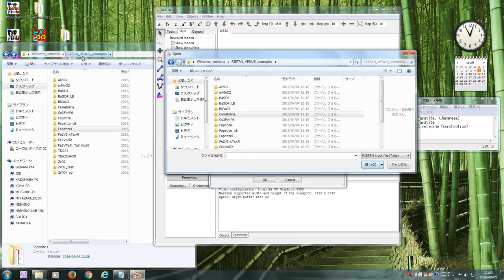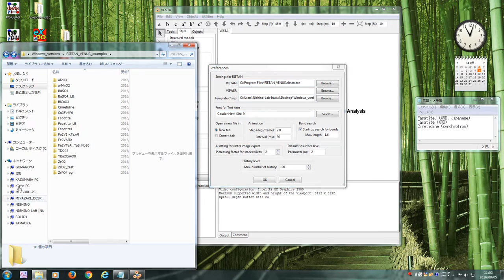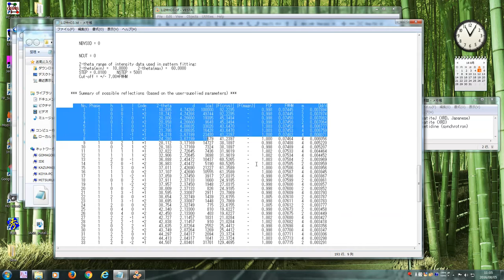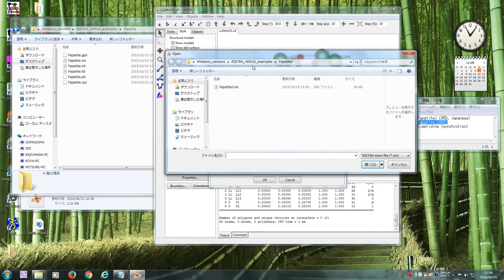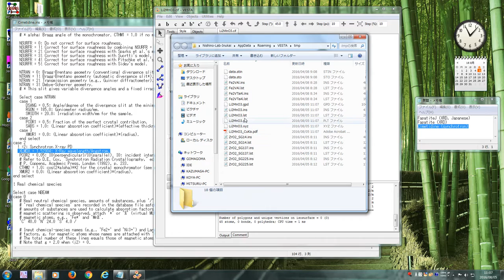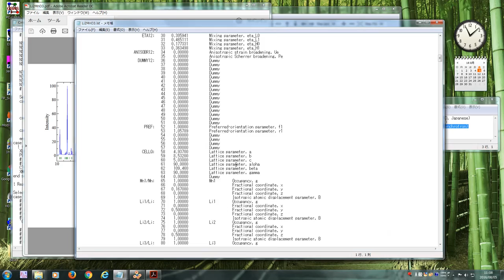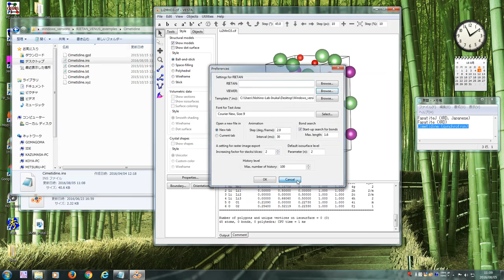VESTA and RIETAN-FP simulation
VESTA change setting in *.ins (input file) to simulation mode automatically.

Windows_versions\RIETAN_VENUS_examples
FapatiteJ (XRD, Japanese)
Fapatite (XRD)
Cimetidine (synchrotron, Please change XLMDX = 0.46: X-Ray wavelength/Angstrom.)
Please, plot *.gpd, and derive h k l indexes from *.lst.